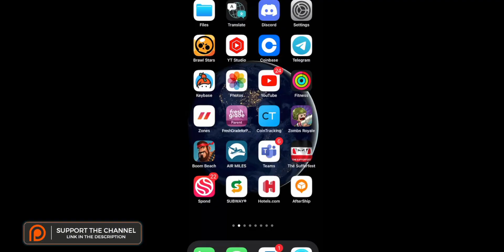Happy Holidays Boom Beach!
Merry Beachmas to all! Hope you all have a Happy Holidays. Lots of Boom each Sneak Peeks to come so I figured I'd put out another 'normal' video...

The Boom Beach Tribes have reset and we have Boom Beach All Troop Mania at the moment!  @boombeach   doing their best to keep things interesting.

► Boom Beach Base Builder is retiring sadly.

Using all the troop combos I can think of in 20 minutes time. Fun? Silly? Dumb? Educational? maybe.

► No Boom Beach Hacks here, just over

Can't stress it enough, stay away from anything boom beach hack related. Lots of them published right now, none are real! boom beach hack apk 2020, boom beach mod apk 2020, boom beach mod apk, boom beach hack,boom beach hack apk, boom beach hack 2020 are all bs that want to steal your account and get you banned!

If you need a Boom Beach Task force check the list below!

**TF List:**

✌ zmoT (anon moose) from boom beach season 15 warships